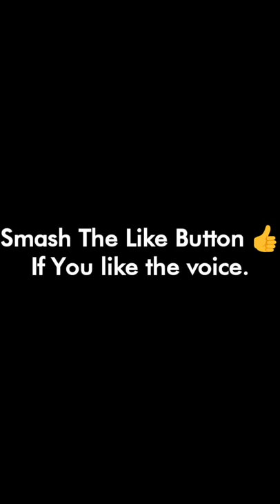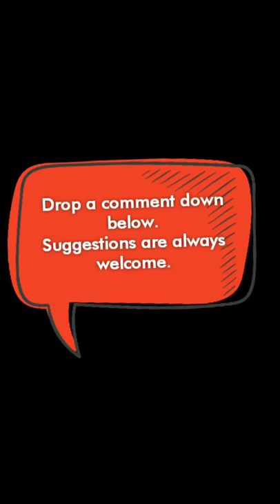Kuch Na Kaho | Sanam Version | Cover - Pranshu Awasthi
Hi Guys.
Kuch Na kaho | Sanam Version

Hope you guys like my voice & efforts.😊

Original Credits:

Movie: 1942-A Love Story